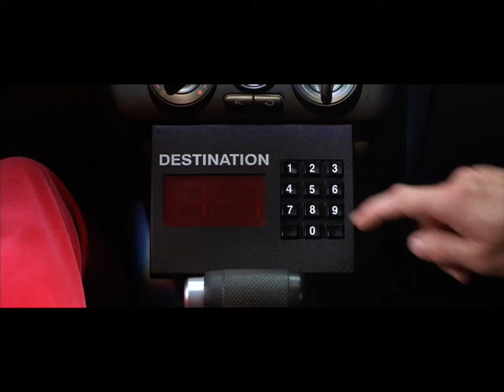Austin Powers TSWSM Time Travel-I've Gone Cross Eyed